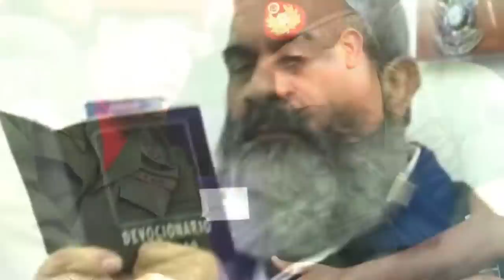noticias de venezuela hoy 28 de agosto 2020, noticias de hoy 28 de agosto 2020, en vivo donald trump